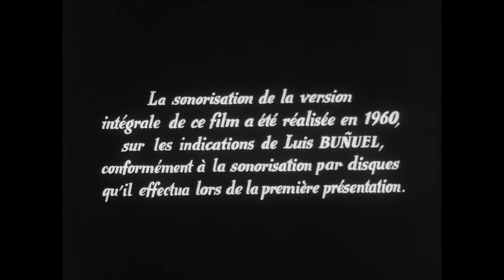Salvador Dalí - An Andalusian Dog (1929 | 2160p)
Un Chien Andalou is a 1929 French silent short film directed, produced and edited by Luis Buñuel, who also co-wrote the screenplay with Salvador Dalí. Buñuel's first film, it was initially released in a limited capacity at Studio des Ursulines in Paris, but became popular and ran for eight months.

Un Chien Andalou has no plot in the conventional sense of the word. With disjointed chronology, jumping from the initial "once upon a time" to "eight years later" without events or characters changing, it uses dream logic in narrative flow that can be described in terms of the then-popular Freudian free association, presenting a series of tenuously related scenes. Un Chien Andalou is a seminal work in the genre of surrealist cinema.